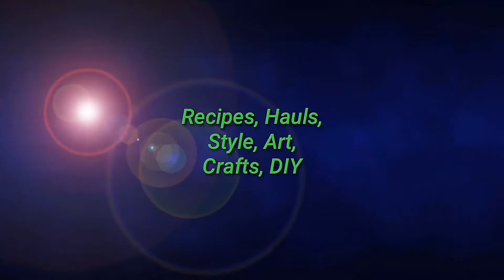MEESHO CLUTCHES || CLUTCH COLLECTIONS || PARTYWEAR CLUTCHES & POTLI || KB Station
About Me~ My name is Kabita Bulbul. I'm from Assam and I'm a law student. Now I'm pursuing Youtube part time. I make family friendly clean lifestyle, hauls, recipes,online product/jwellery/dresses review,haircare skincare videos on this channel for everyone to enjoy with their family.You don't need earphones to watch my videos.😊
Thanx For Reading.🤓

@Meesho@meesho haul

Hey guys,
Everyone who loves or wants to be happy and wants to spread love, peace and beauty related awarness can be part of my little world.

With Love
Kabita